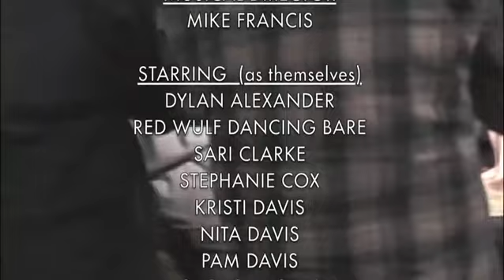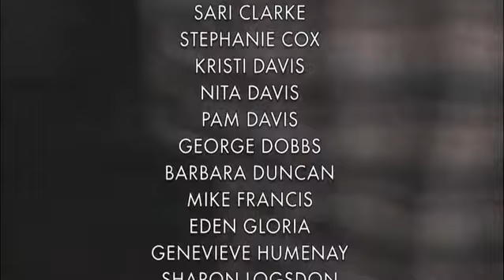Broadway at the Rocco - Part 2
Part 2 of Broadway at the Rocco, a locally arranged and Written Musical in the Spirit of Broadway, Performed by the local members of El Morro Area Arts Council, on the Rocco Stage dedicated to Rocco Tripodi,  at the Old School Gallery, El Morro New Mexico. Originally performed on July 25, 26 and August 1, 2014.